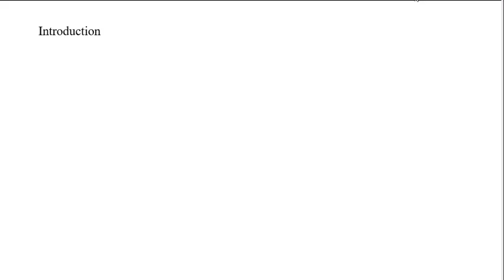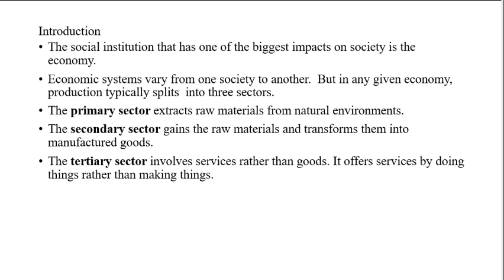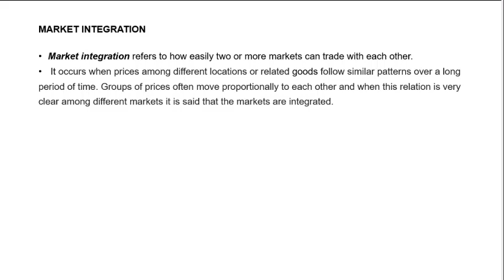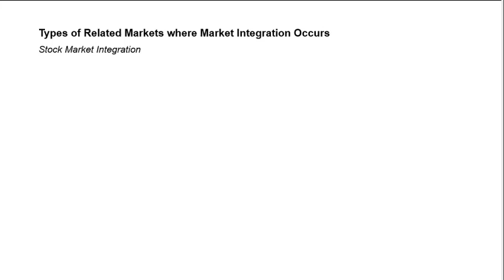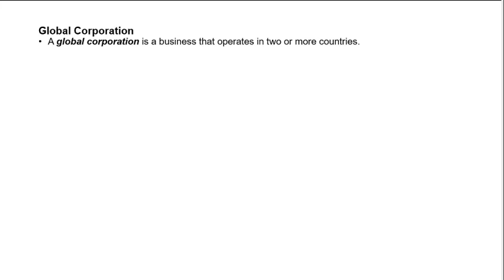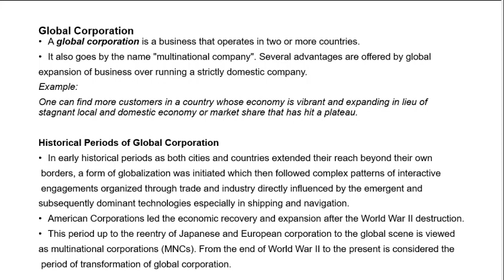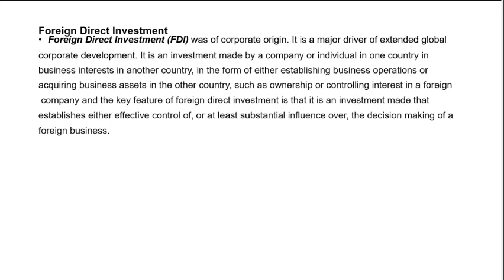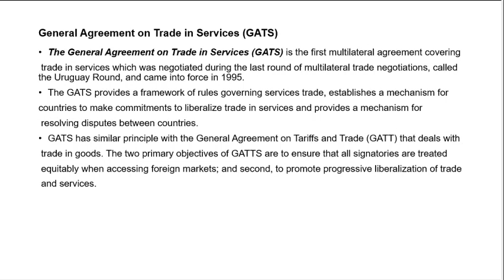Market Integration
Subtopics:
Introduction
Types of Related Markets where Market Integration Occurs
Global Corporation
Historical Periods of Global Corporation
The Finance Function in a Global Corporation
Foreign Direct Investment
BRICS Economies
General Agreement on Trade in Services (GATS)